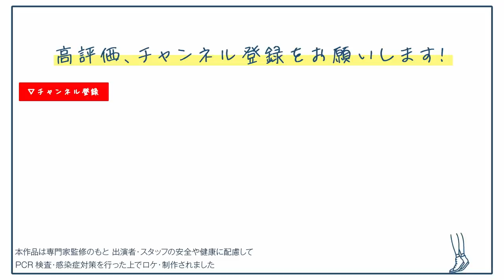【京都vlog】#25 初めて１人かき氷やってみたら不安で心折れかけた。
「あらきあるき」#25
京都でりっちゃんと合流前、初めて一人でカメラを回してみました📹はじめての1人旅。一人喋りは途中で心配になりましたが...見ていただけると嬉しいです😊
茶匠 清水一芳園さんでは”上抹茶エスプーマの雪氷”ソフトクリーム入りをいただきました。たっぷりの抹茶のエスプーマは軽い口当たりですがとても濃厚で、宇治抹茶の上品な苦味もありつつほんのり甘くたまらないかき氷でした✨

YUKO VISIT MAP
〇茶匠 清水一芳園 京都本店
創業1945年の茶問屋直営カフェ【茶匠 清水一芳園】さんで高級宇治抹茶を使用した、”上抹茶エスプーマの雪氷”をいただきました。店内も落ち着いた空間でゆったりとした時間を過ごすことができました。

協力：じゃらん